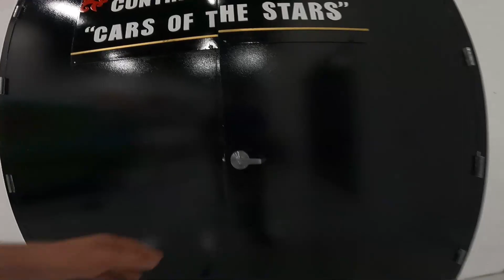Visiting DEZERLAND Orlando Florida |VLOG 103| Large Car Collection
We visited Dezerland in Orlando Florida. It was an amazing experience full of exploration and wonder. Our visit also included access to the James Bond Museum. Super cool place.
Please note we asked for permission from the friendly staff if we could video and was granted, please be aware that some areas are not shown.

I will be touring interesting places, businesses, attractions, and other cool things in the future, so make sure you subscribe so you can be notified when I upload new awesome videos.